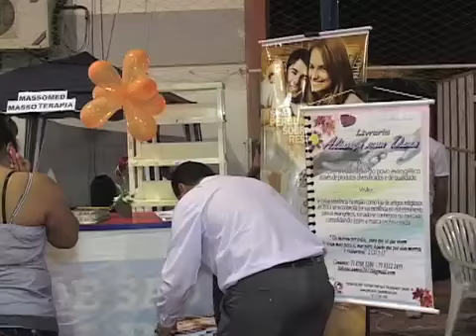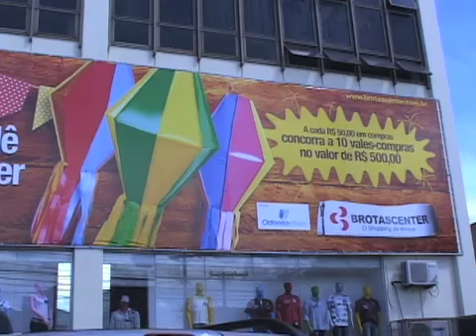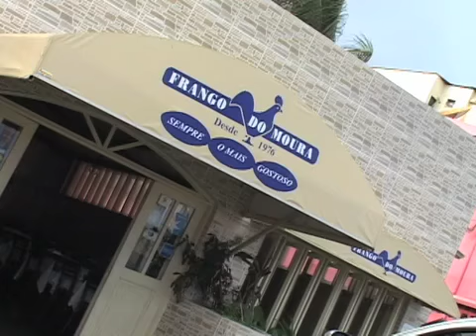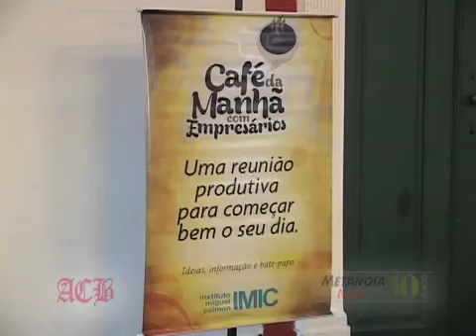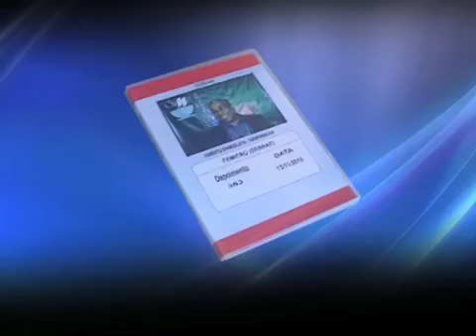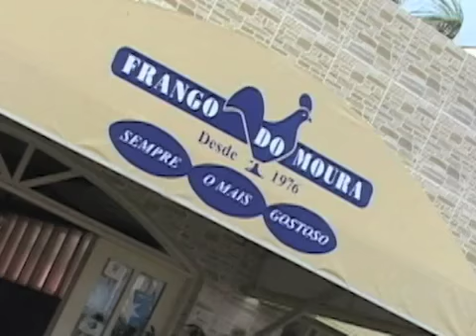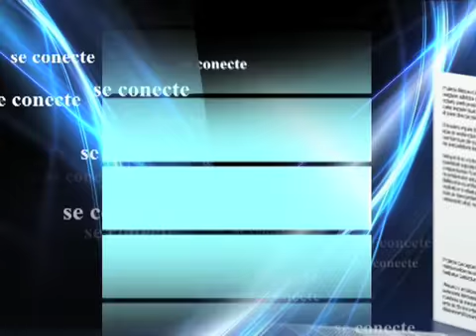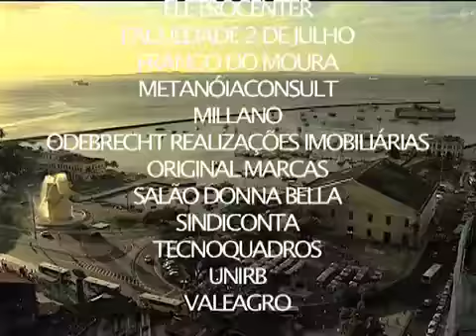Metanoia Abertura 0906